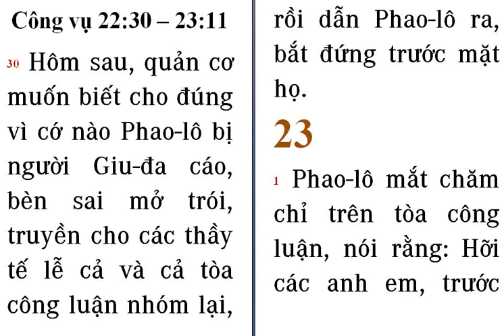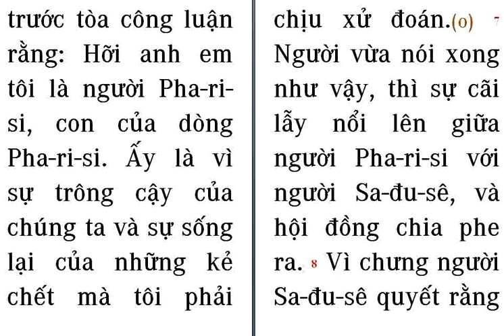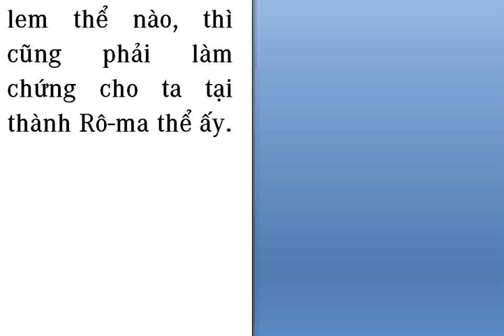Congvu 22:30 - 23:11